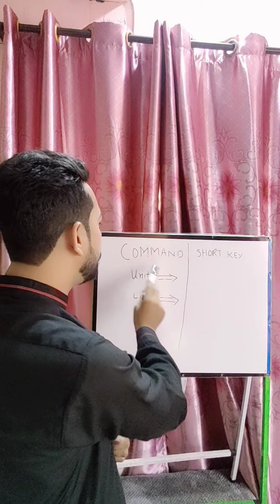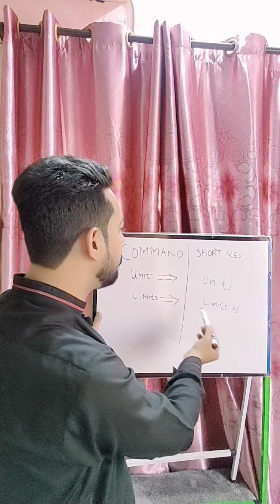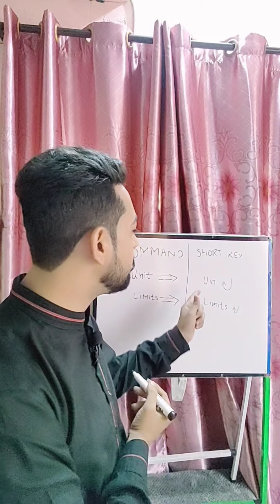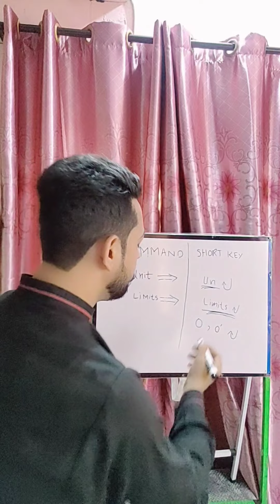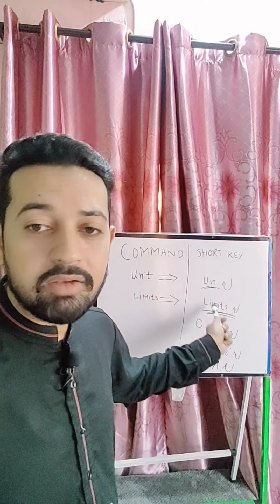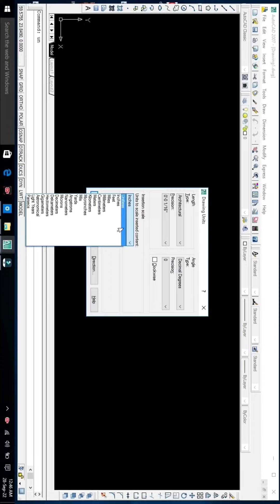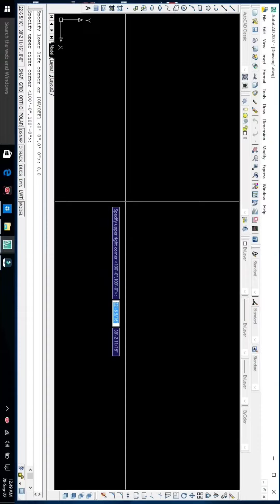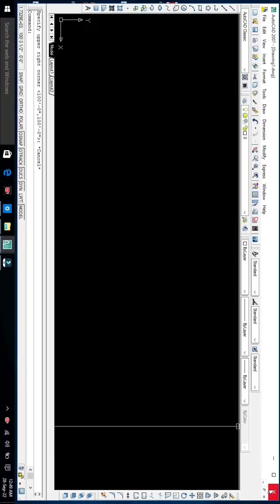How to set Units & Limits in AutoCAD || Basic Settings ll Lesson # 01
autocad mei unit & limits set kerne ka manually or practically asan tariqa seekhe or autocad mei kam shuru kare ...